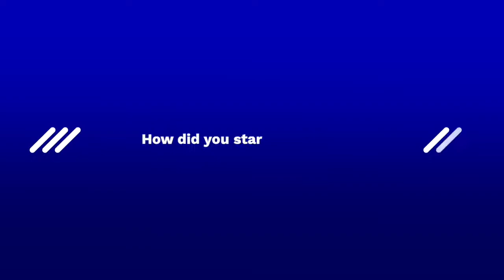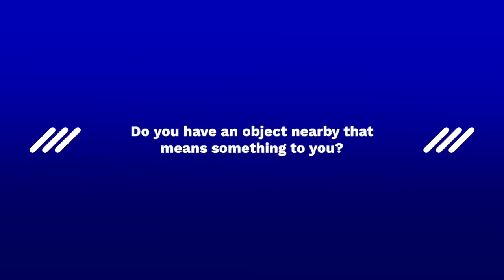Why Hard Work Is The Key To Success | Career Advice for Young People by Nick Ulycz, D&G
Nick Ulycz, COO of Domestic & General, shares his career story and career advice for young people. Domestic & General are the UK's leading specialist warranty provider for household appliances and gadgets. Nick’s role as Chief Operating Officer means that he’s responsible for the business operations (i.e the systems and processes that allow the business to run efficiently), as well as HR and communications. In this video he shares some great advice for young people on the importance of hard work. Areas discussed in the video include:

- What Nick was like as a student and how he started his career
- What the role of COO involves
- Why he believes academic success isn’t everything
- The importance of hard work and gaining work experience
- How the work world exposes you to different types of people

The Circl Interview Series asks leaders of the UK’s most exciting businesses and organisations to share their career paths and advice with the next generation of talent. Circl is a socially-conscious leadership development programme that provides professionals and young adults with coaching skills.